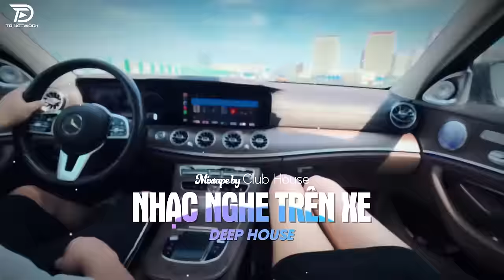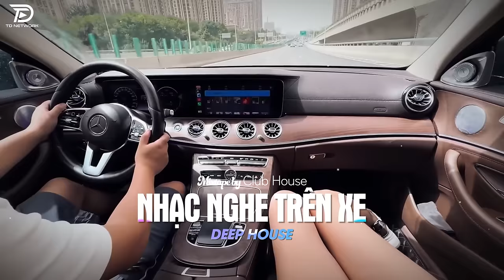NHẠC NGHE TRÊN XE - HY VỌNG QUÁ HÓA ĐAU LÒNG REMIX | DEEP HOUSE 8X9X HOT TIKTOK HAY NHẤT